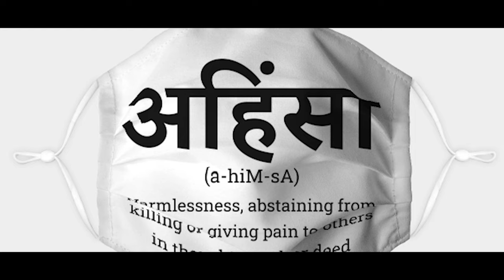Colours On Stage, Episode - 2, Project for the Theatre Lovers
Colours On Stage, a platform of Theatre Worker, Theatre Lover and Theatre Performers.